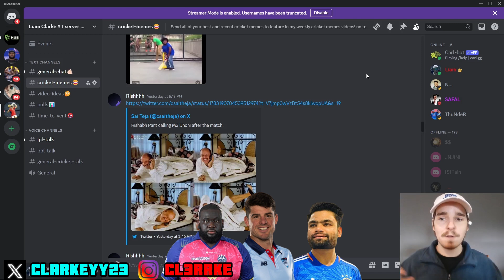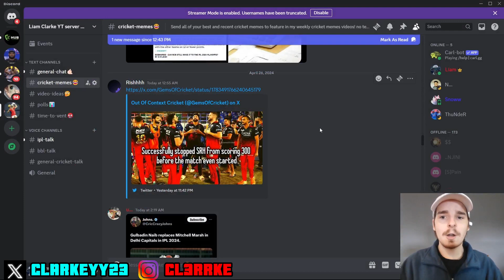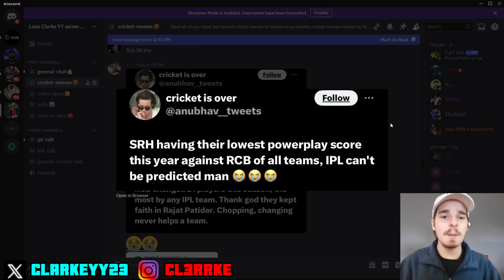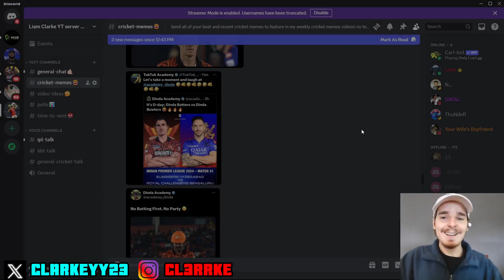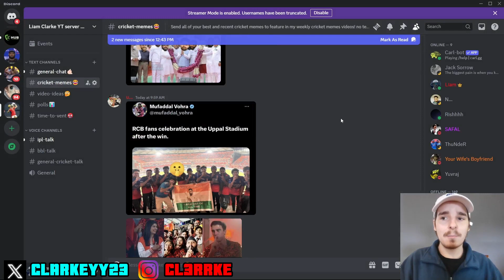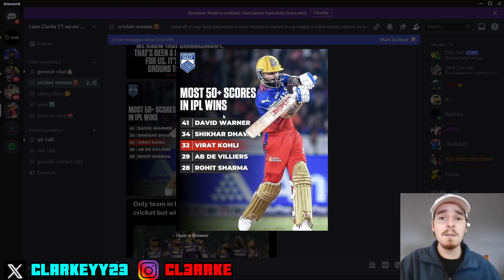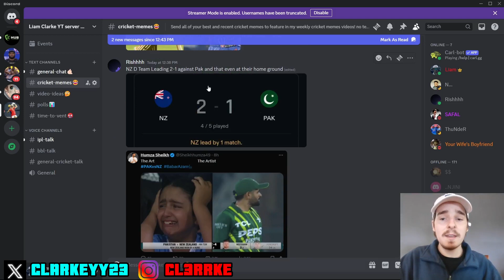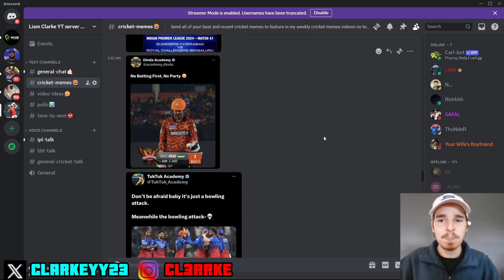The Funniest CRICKET MEMES Of 2024! 😂 #232